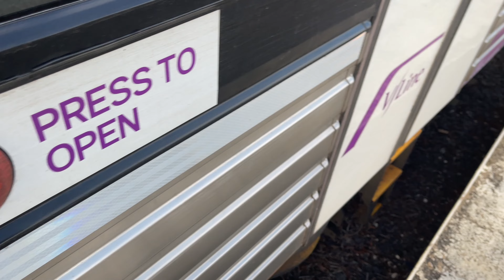Trip on the Stony Point line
One of the highlights of the trip was when I spent a day on the stony point line visiting a good portion of the train stations and being visited by the steel train as well.